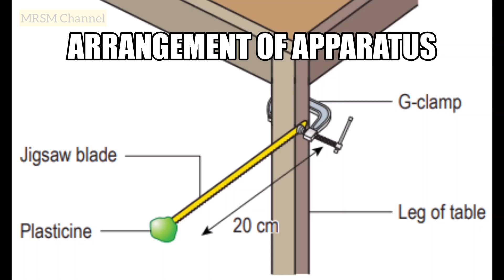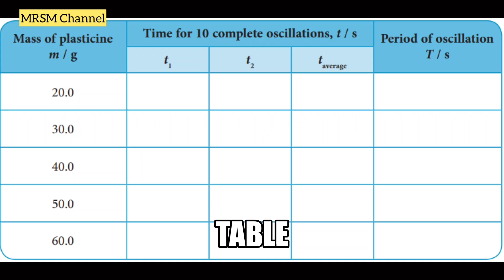Experiment: Relationship between inertia and mass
Physics
Form 4 (Chapter 2.4.2)
By MRSM Kubang Pasu Team